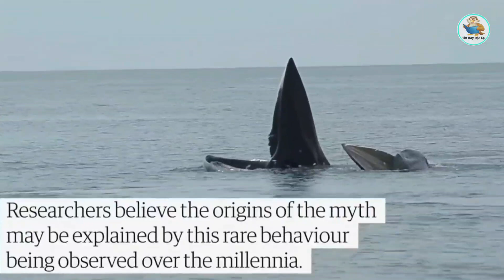Cách kiếm ăn cực lạ của cá voi, Dê con một mắt chào đời tại Thái Lan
Tin Hay Độc Lạ mến chào các bạn !! Đây là kênh YouTube giải trí đưa tin tức hay độc lạ của mình ,mong các bạn ghé thăm và ủng hộ nhé !!
Chúc các bạn vui vẻ , xin cảm ơn !!